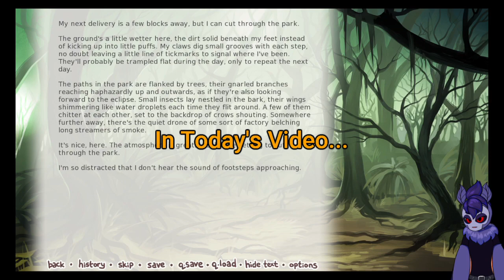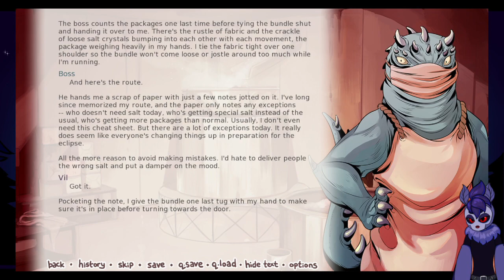Get To Know Three Monstrous Suitors || Meeting In The Flesh [Prologue] (1)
You play as Vil, a delivery person, who lives in a strange city. As everyone prepares for a once-in-a-century eclipse, Vil must choose what they want to do that day and who to spend it with.

Game Developer: InkEthic

||Social Links||

||Time Stamps||
00:00 Trailer/Intro
01:45 Gameplay Start
12:30 The Salt Plant
22:20 Yiestol
34:45 Brattan
48:30 The Punishment
52:55 Nyargh
1:00:30 Last Customer
1:03:40 Outro